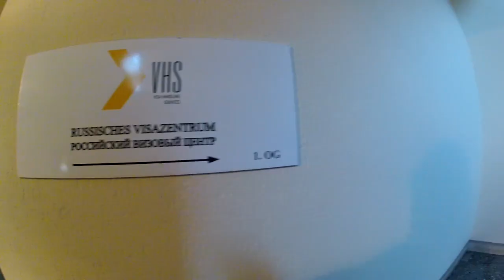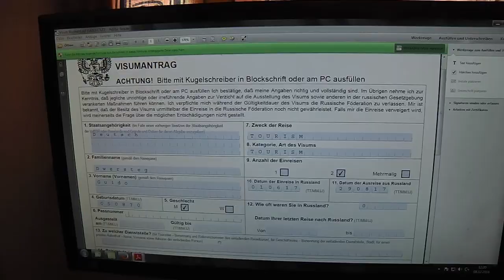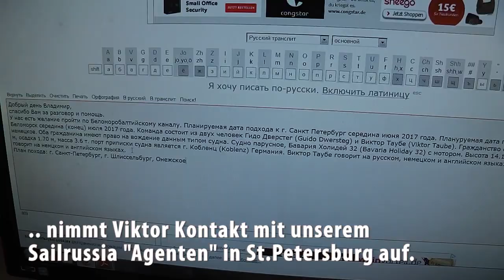SEGELN: Visum & Co.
Hol dir jetzt den ermäßigte Staffelpass für alle 7 Folgen meiner neuen Segel-Serie "UM DEN TIGER":

Auch in den letzten Tagen waren wir wieder fleissig, wenn auch leider nicht immer erfolgreich. Hier die ersten bewegten Bilder von unserem Trip nach Bonn zur Visum-Stelle und unseren übrigen aktuellen Bemühungen, den russischen Teil der Reise vorzubereiten. Viel Spaß damit .. Ahoi !